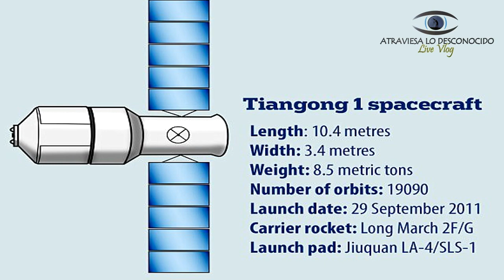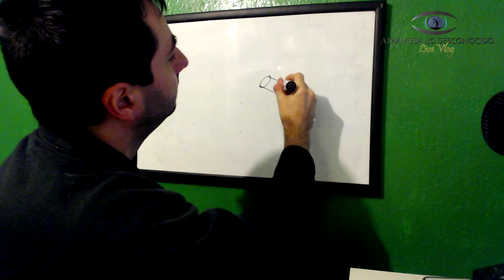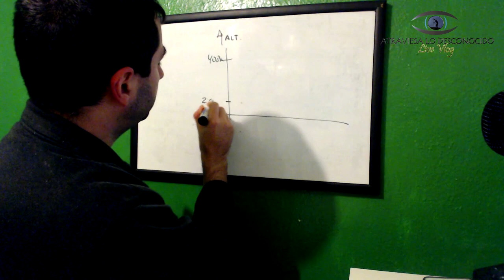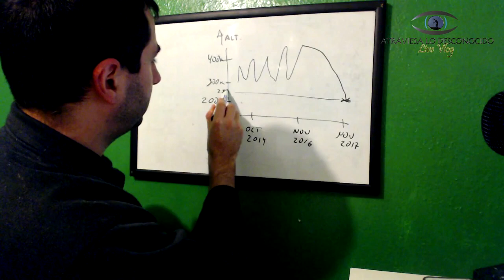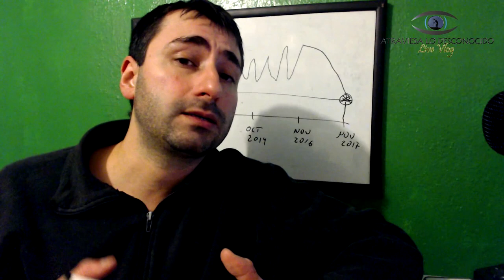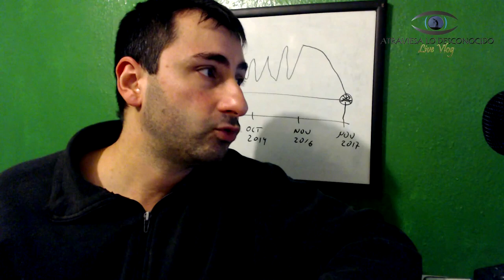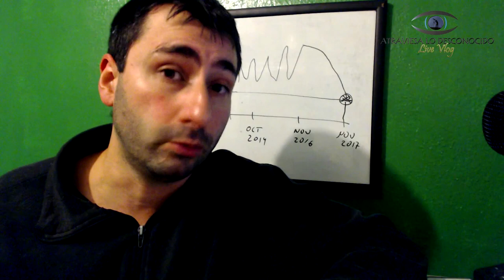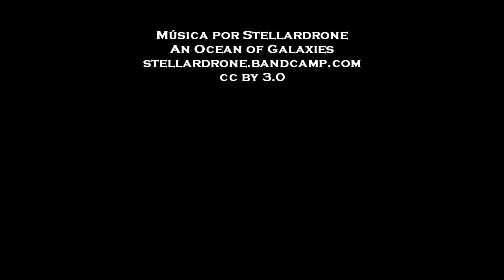Revelan Donde va a Caer la Estación Espacial China Fuera de Control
El módulo chino Tiangong-1 está fuera de control desde hace unos meses y ahora ya se sabe en la zona donde va a caer. Esto ha hecho que la Agencia Espacial Europea tuviera que intervenir para monitorear el satélite a fondo ya que en los próximos meses caerá sin remisión a la Tierra...